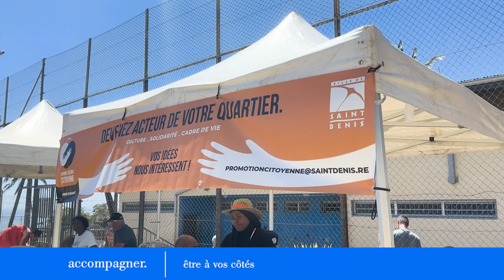DIONYCITE - L'inauguration du CAC de Montgaillard !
C’est unis autour d’un rendez-vous gourmand & musical entre voisin qu’à eu lieu l’inauguration des Comités d’Action Citoyenne de Montgaillard et Vauban
« Un vivre ensemble où on apprend à se connaître se comprendre et s’amuser » nous évoque chaleureusement Brigitte Adame élue à l’Éducation
Une initiative qui oeuvre à renforcer le lien entre les dionysien à proximité de chez eux et cela tout au long de l’année !